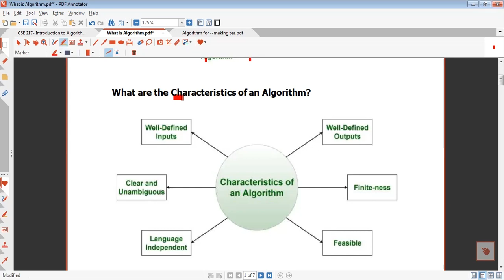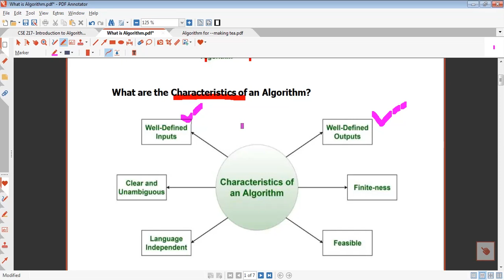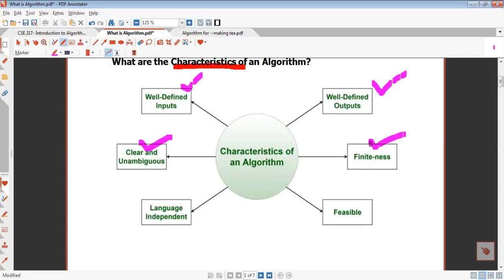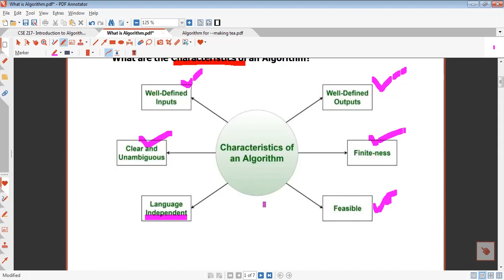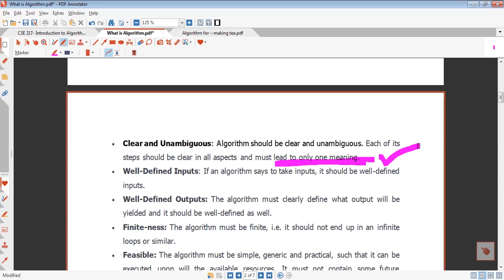Characteristics of an Algorithm || Properties of an Algorithm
After watching this video lecture, viewers are familiar with the characteristics of an Algorithm.